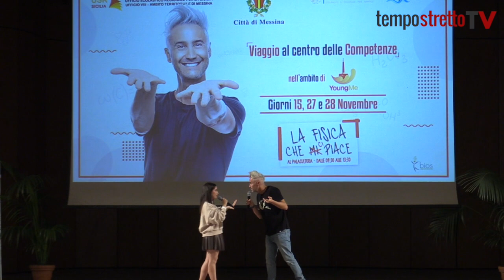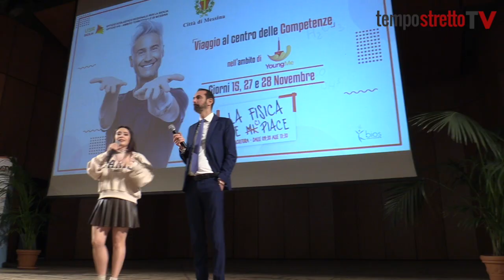"La fisica che ci piace" sbarca a Messina. Il prof tornerà a febbraio con una lezione show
Palacultura in delirio per Vincenzo Schettini. Ha parlato con gli studenti, ascoltato i loro dubbi, firmato le copie del libro e fatto selfie con tutti